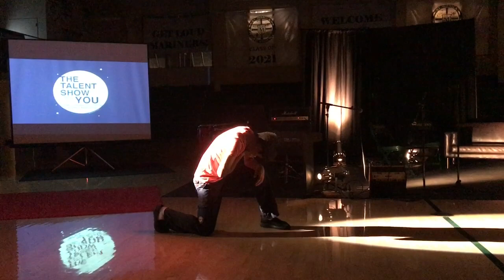Cody @ SMCHS Talent Show Performance [2.16.18]